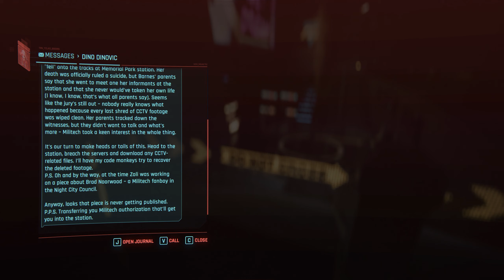Cyberpunk 2077 — 100% Walkthrough (No HUD) #103 — Dino Dinovic: All Gigs - Tier 1,2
00:00:58 • Gig: A Lack of Empathy
00:11:01 • Gig: An Inconvenient Killer
00:25:05 • Gig: Serial Suicide

Cyberpunk 2077 — 100% Walkthrough
All - Side Quests
All - Iconic Weapons
All - Cars
All - Weapons
All - Collectibles
All - Bosses
All - Endings